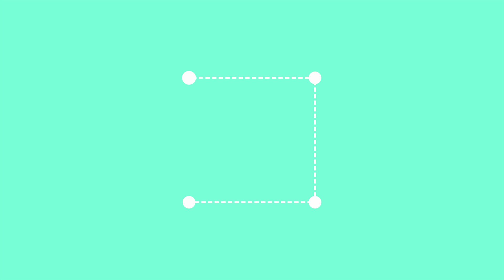Cholo Plays PUBG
Messing around on the new PUBG dessert map